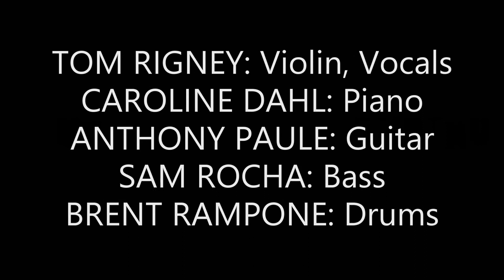HOUSE OF THE RISING SUN Tom Rigney and Flambeau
Tom Rigney's dramatic instrumental arrangement of the classic New Orleans blues song, performed by Tom Rigney and Flambeau. Throckmorton Theater, Mill Valley, CA. 2020.